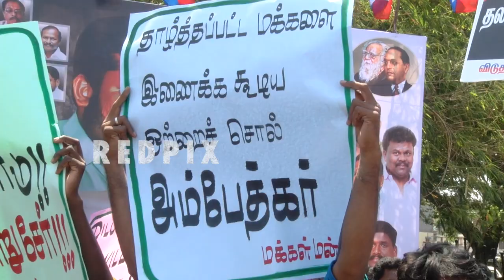Pa ranjith @ vck rally , thirumavalavan speech tamil news live, tamil live news, tamil news redpix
Vck party and its leader thol thirumavalavan conducted a rally demanding the central government to recall the changes made in sc st act , the rally started at  Saidapet and ended at  the Governor's House.  At the end of the rally thirumavalavan met Governor Banwarilal Purohit and petitioned the petition, which demand the Amendment in sc st  Act should not be revised.Many people including film director pa ranjith took part in the rally